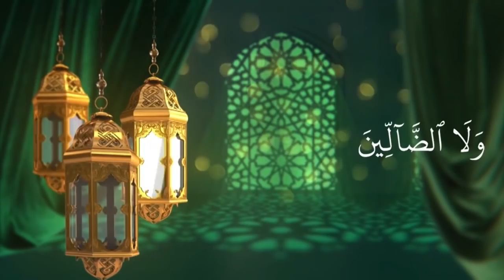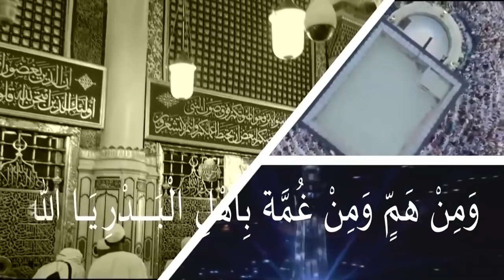TEEN TALK | EP-16 | CLASS- 11,12 (13-12-2020)